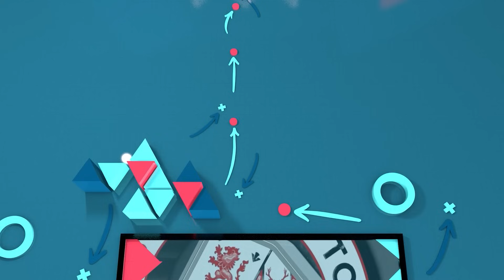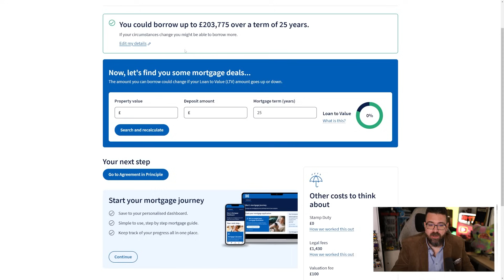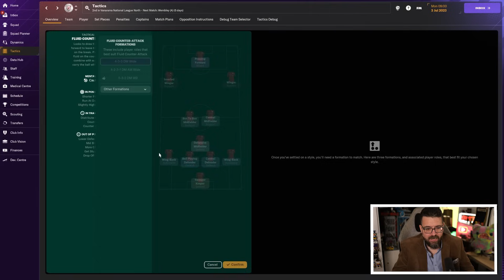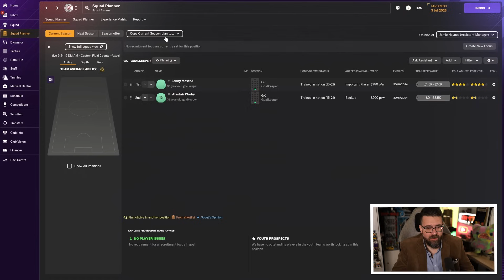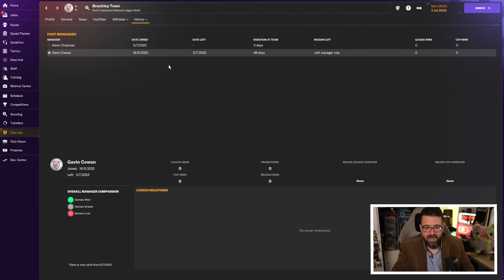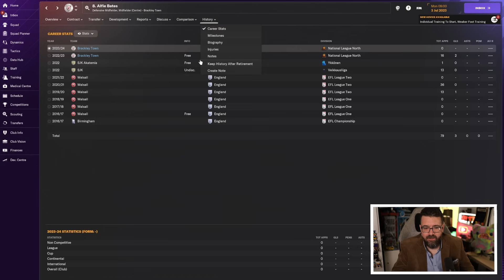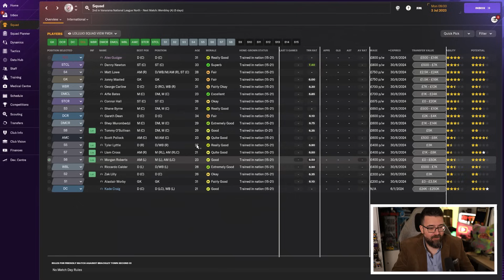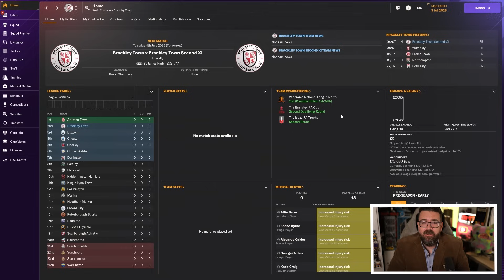Non-League to Legend: Brackley Town’s Rise Starts Here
Welcome to the newest chapter of Non-League to Legend, the most watched Football Manager series on YouTube! This time, we’re kicking off with Brackley Town in the National League North as we aim to climb from non-league football to legendary status.

In this episode, I introduce our starting squad, set the ground rules for the series, and lay out our strategy for transforming Brackley Town into a force to be reckoned with. Can we guide this underdog club from obscurity to glory? Join me as we embark on a thrilling journey filled with challenges, triumphs, and unexpected twists.

ABOUT LOLLUJO